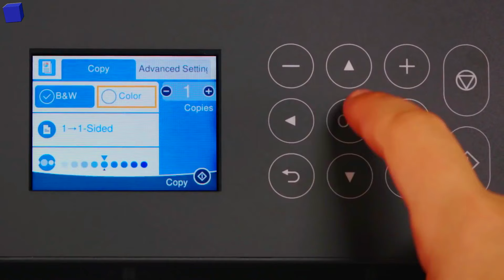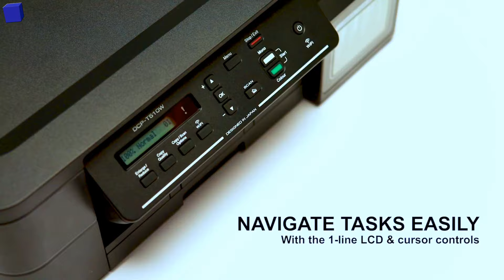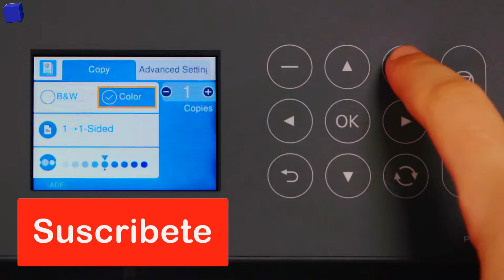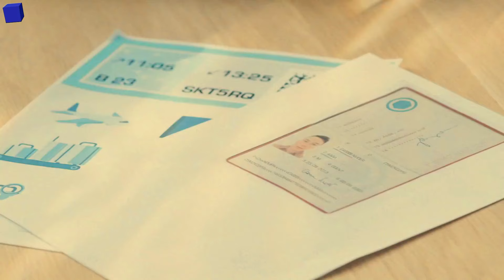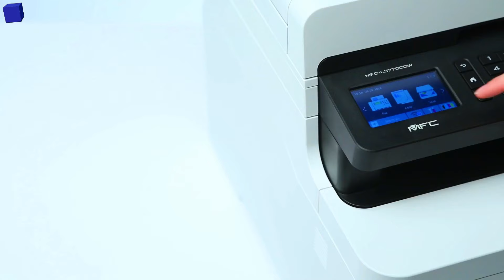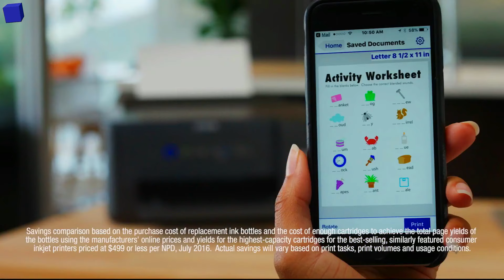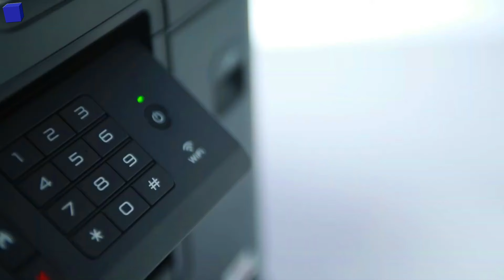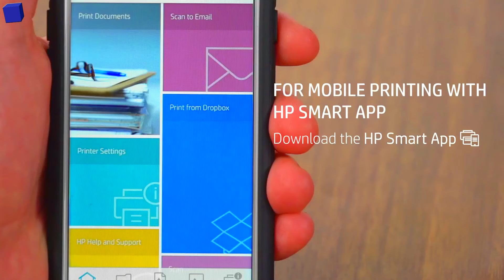🚀 Las 10 MEJORES IMPRESORAS para CASA, ESTUDIANTES y NEGOCIOS 💥 (2025) IMPRESORAS Calidad-Precio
☀️ AHORRA DINERO comprando sabiamente 💰 esta es la Lista DEFINITIVA de las mejores impresoras para NEGOCIOS, ESTUDIANTES y Empresas. En este GENIAL Video podrás ver cuales son las 10 MEJORES IMPRESORAS para Negocios, Estudiantes, para Casa, para el Hogar para Empresas y para Oficinas en este 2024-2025. Son impresoras rápidas tanto si eres un estudiante o si tienes un negocio en donde necesites imprimir tus reportes o cualquier otra información estas increíbles impresoras en cuanto a calidad precio te pueden interesar.  Si no sabes cual impresora comprar 2025 este video es para ti. Las impresoras que veras en esta lista además de ser útiles también cuentan con un estilo bastante elegante que puede combinar muy bien con tu oficina o con tu zona de estudio. Estas impresoras se encuentran disponibles por internet y las puedes conseguir a través de los siguientes links:

1) Brother DCPT510

2) WorkForce ET3750
Alternativa Barata

3) Pixma TS5050
(disponible en España
Alternativa Barata

4) MFCL 3770CDW

5) Expression ET2700

6) MFCJ5730DW
Alternativa Barata

7) Smart Tank Wireless 455
Alternativa Barata

🚀 Tech Cube es un canal de YouTube sobre gadgets geniales que puedes comprar en Amazon, Aliexpress o en otras tiendas seguras de internet. En este canal verás los mejores productos tecnológicos, desde gadgets manipulados por nanotecnología, aprendizaje automático e inteligencia artificial (ai), hasta los mejores smartphones, transportes geniales, equipo de cámara, impresión 3d, robots, drones, y todo sobre tendencias tecnológicas. Podrás ver videos como "las billeteras tecnológicas disponibles en Amazon 2025", "los mejores robot aspiradores calidad precio 2025", "las mejores impresoras calidad precio 2025" "los mejores televisores 4K en cuanto a calidad precio disponibles por internet".

En cada video, te mostramos los 10 productos innovadores más útiles que debe tener.

En cada Top 5 o Top 10, verás cómo nos acercamos cada vez más a la tecnología del futuro.